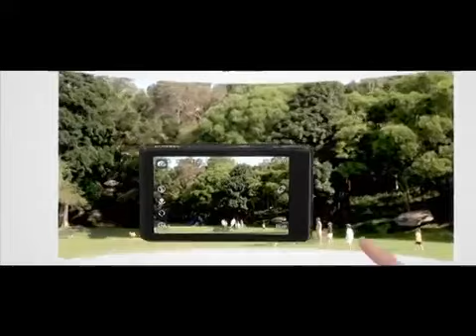Samsung DualView Camera Commercial [HQ]